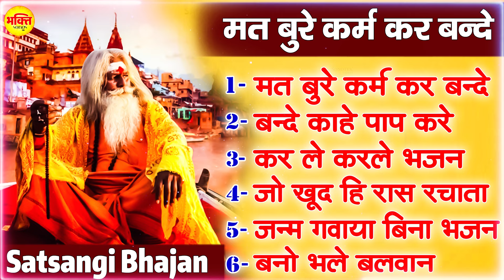Mat Bure Karam Kar Bande,नॉनस्टॉप सत्संगी भजन,Chetawani Bhajan,Nonstop Nirgun Bhajan,Satsangi Bhajan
Title :- मत बुरे कर्म कर बन्दे
Singer :- Pramod Kumar
Lyrics :- Hansraj Railhan, Rukam Singh Dhiran And Party